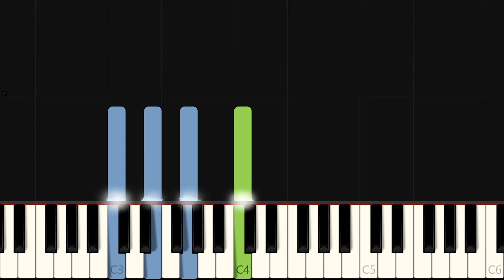Let It Be - The Beatles | PIANO SHEET MUSIC + MIDI 🎹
With this piano tutorial & sheet music, you can play Let It Be - The Beatles on piano!